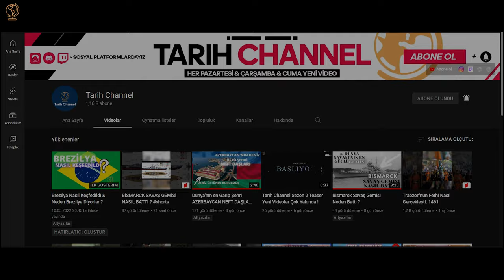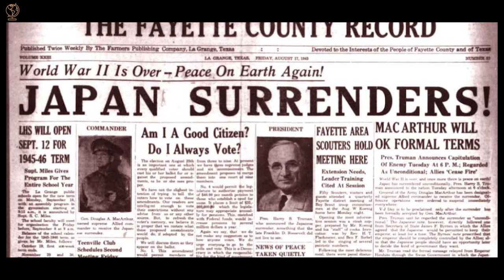30 SENE Teslim Olmadan Savaşan Japon Askeri ! (2.Dünya Savaşı)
Sevgili Tarih Channel İzleyicileri :
Kanalımızda tarihin karanlık gizeminde kaybolmuş olaylara ışık tutuyoruz. Daha önce görmediğiniz duymadığınız tarihi olaylara yakından bakıyoruz.
Yorumlarınız bizim için çok önemli görüş ve önerilerinizi bekliyoruz.
Twin Musicom adlı sanatçıya ait The Evening of Departure, Creative Commons Atıf 4.0 kapsamında lisanslanmıştır.

tarihi olaylar ilginç enteresan tarihi olaylar garip tarihi olaylar yanlış bilinen tarihi olaylar tarihi gizemler.